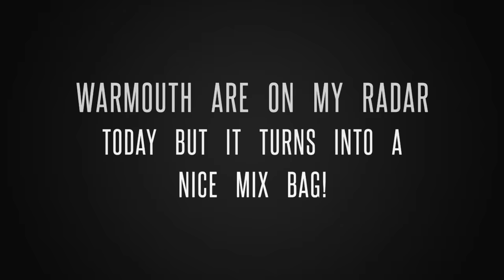Warmouth...Goggle-Eye Atchafalaya swamp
Getting into some Warmouth AKA Goggly-Eye when I come across a wash out that turns out to be holding really nice fish.